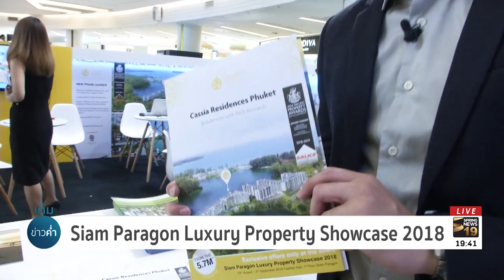Siam Paragon Luxury Property Showcase 2018 | 24 ส.ค. 61 | เต็มข่าวค่ำ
อีกหนึ่งงานดีๆ สำหรับใครที่กำลังมองหา ที่พักตากอากาศ บ้าน หรือว่าคอนโดมิเนียมเหนือระดับ พร้อมข้อเสนอพิเศษสุดแห่งปี ห้ามพลาดกับงานนี้ Siam Paragon Luxury Property Showcase 2018 ที่จัดขึ้นแล้ววันนี้ ติดตามรายละเอียดได้จากรายงานของ คุณทศวรรต ทะสุวร ผู้สื่อข่าวสปริงนิวส์